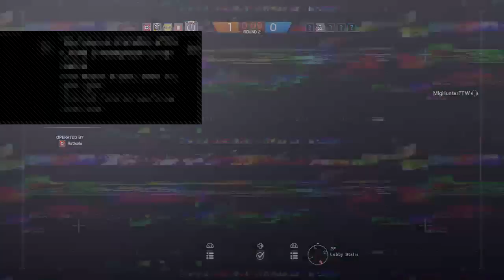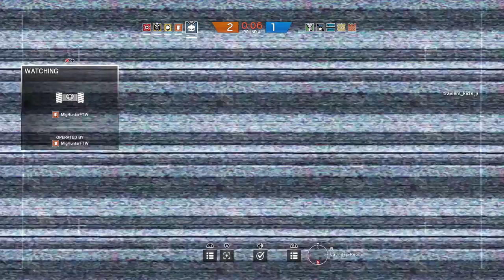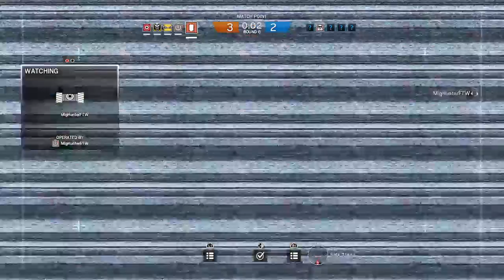Plat life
Play alot of video games and I live stream slot hella lot